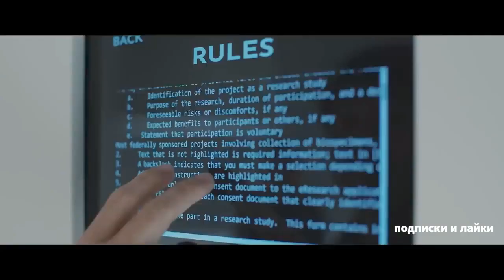Пациенты Официальный трейлер Фильм 2023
Официальный трейлер фильма "Пациенты" [2023]

• Оригинальное название: "The Immaculate Room"
• Жанр: триллер
• Страна: США
• Режиссер: Мукунда Майкл Дьюил
• Актеры: Эмиль Хирш, Кейт Босворт, М. Эммет Уолш, Эшли Грин, Александра Сгамбати

Молодая пара, Кейт и Майк, получают уникальный шанс выиграть 5 миллионов долларов. Для этого им надо всего-то лишь провести вместе 50 дней в совершенно белой изолированной комнате с минимальным количеством мебели. Это простое, на первый взгляд, испытание превращается для них в сущий кошмар.